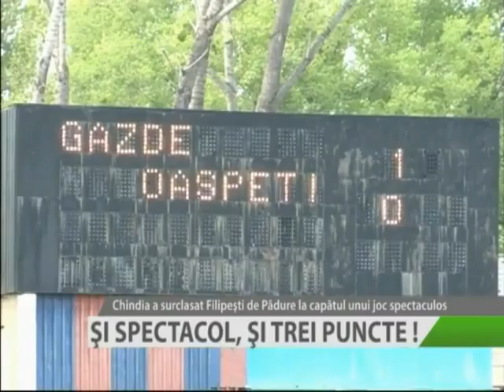SI SPECTACOL SI TREI PUNCTE 17